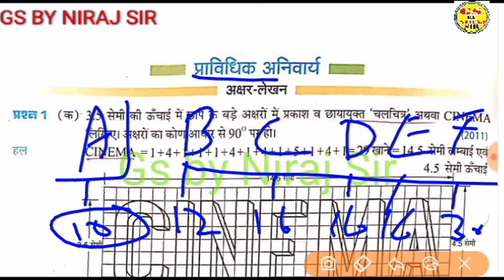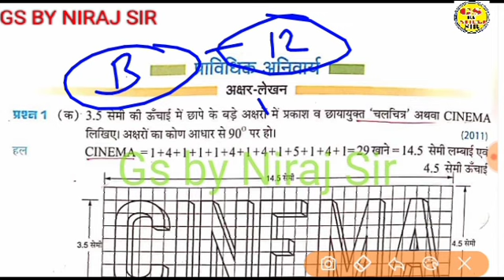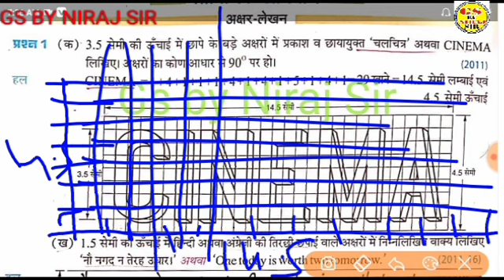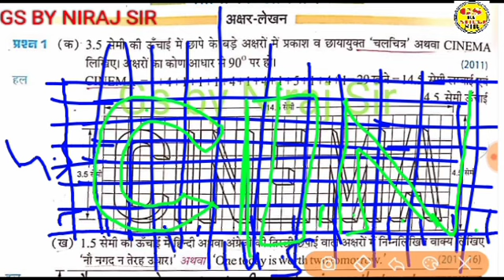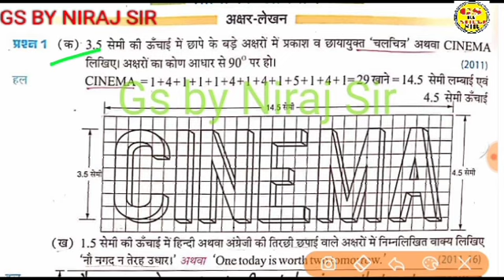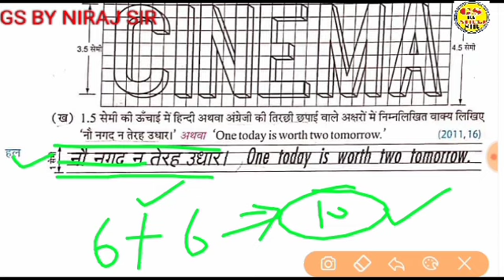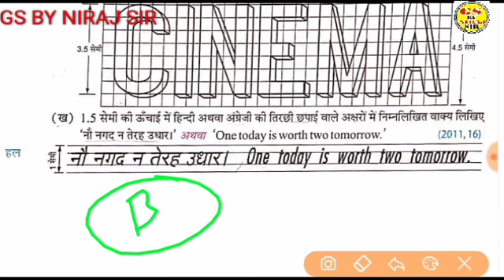techncldrawing prabadhikkala प्राविधिक कला क्लास- 16 खण्ड- ब ( 12 नम्बर ) gsbynirajsir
प्राविधिक कला